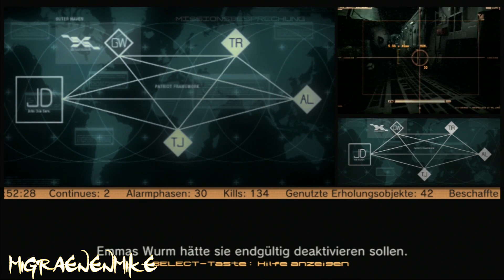Let's Play Metal Gear Solid 4 #031 - "Ich hab keine Zukunft" [PS3] [Deutsch] [HD]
Migraenenmike zockt das Stealth-Action Spiel  Metal Gear Solid 4 Guns of the Patriots.